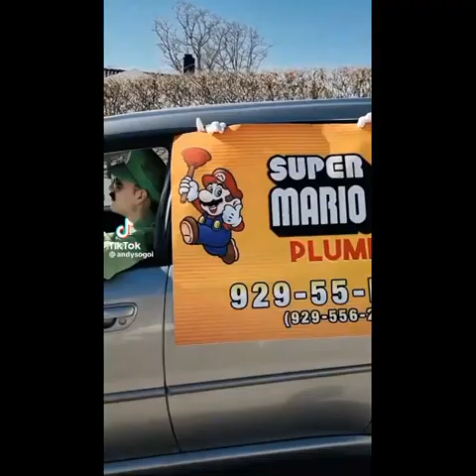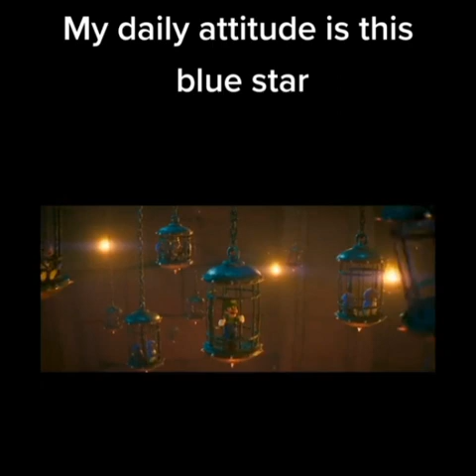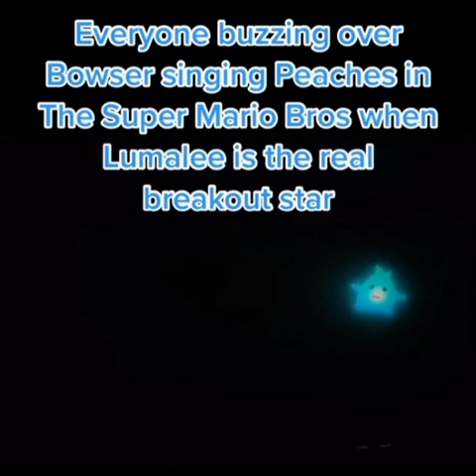The Super Mario Bros Movie TikTok Compilations